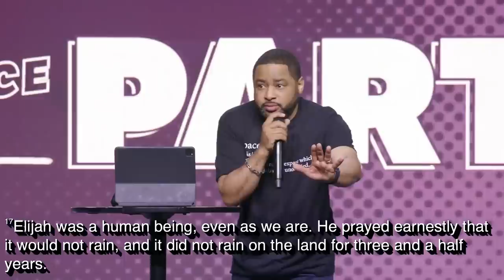A Part (Week 1) | Pastor Smokie Norful | July 9, 2023